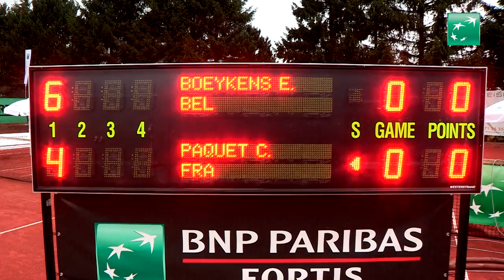Elyne Boeykens wint de 6e editie van de Ladies Open!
De Wanfercée-Baulet tennisclub onthaalde de 6e editie van de BNP Paribas Fortis Ladies Open. Dit toernooi van $15.000 verwelkomt 21 verschillende nationaliteiten en stelt speelsters in staat om WTA-punten te winnen! De jonge Belgische Elyne Boeykens won in de finale met 6-4, 6-2 van de Franse Chloé Paquet. Daardoor won ze meer dan 100 punten op de rankinglijst en behaalde ze de 376e plaats, haar beste resultaat tot nu toe.